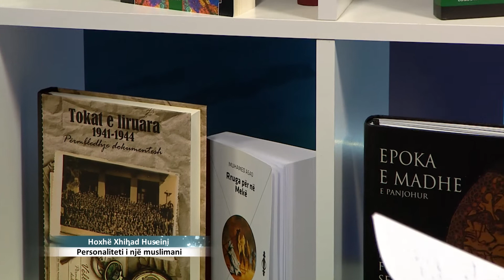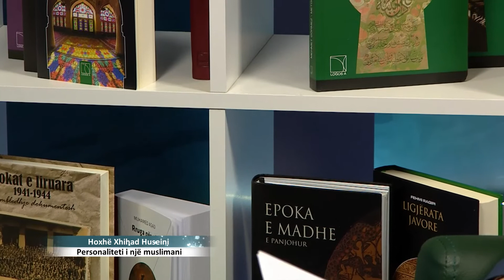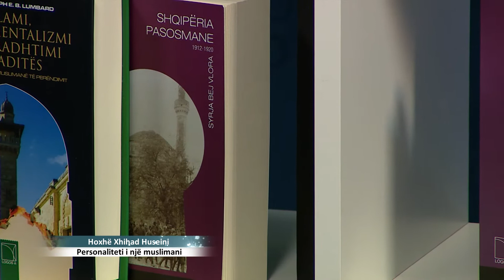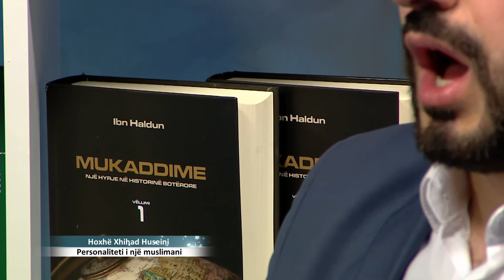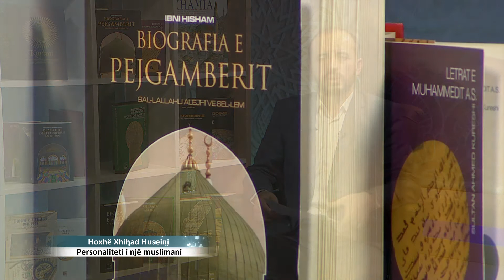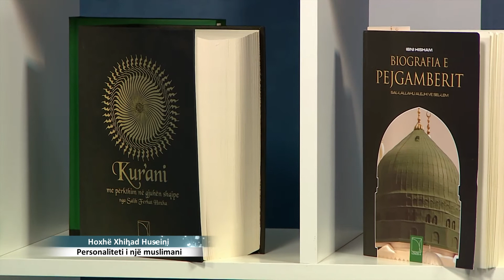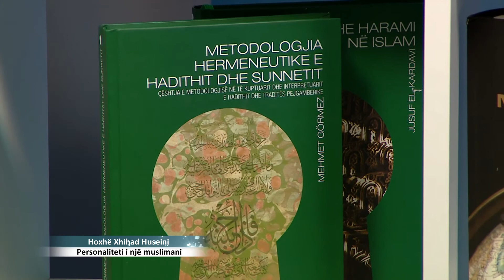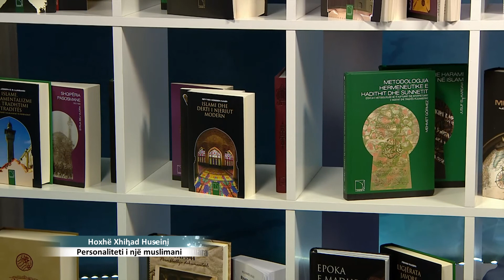LIGJERATE FETARE XHIHAD HUSEINI EMISIONI 24 19 06 2017